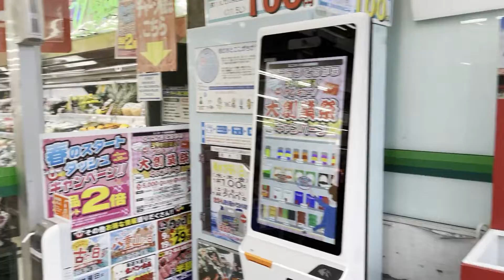Wet Umbrella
I'm always amazed at the little things Japan does for convenience. Who would have thought to create this covering for rainy times. Well done Japan!